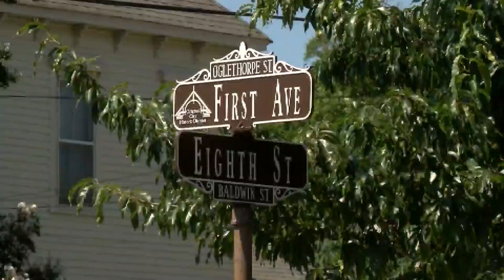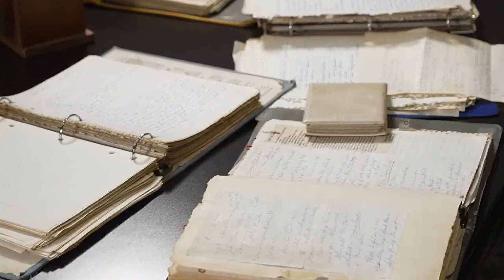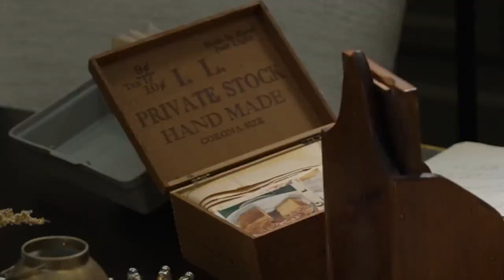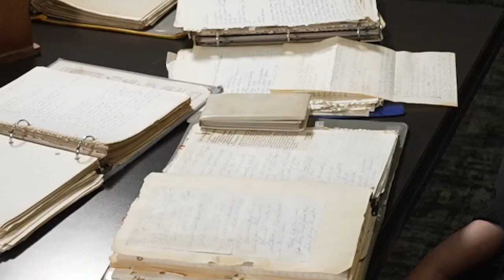Grandmother, granddaughter writing Columbus history one recipe at a time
COLUMBUS, Ga. (WRBL)— The namesake of a popular eatery that has fed folks in the Fountain City for nearly four decades has decided to take her legacy digital.

Minnie Hanneman Minnie’s Uptown Restaurant in 1986 on the corner of First Avenue and Eighth Street.